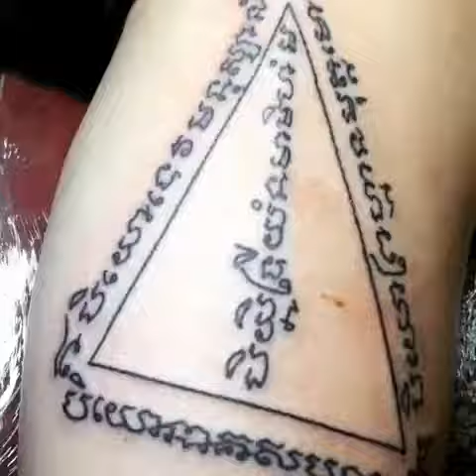BamBoo Tattoo SakYant By CMCLASSICTATTOO Chiang Mai Thailand